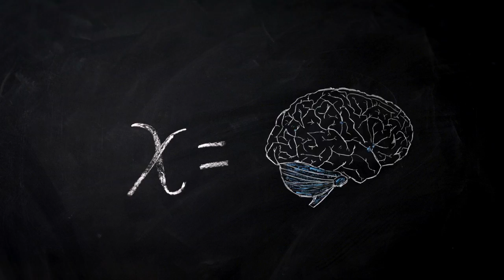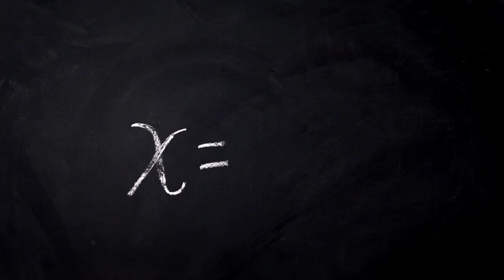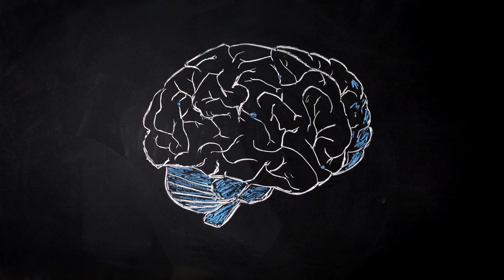We Solve for X: David Berry on efficient nutrition production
We Solve for X is a forum to encourage and amplify technology-based moonshot thinking and teamwork. G+

The cow is, to put it mildly, not the most efficient mechanism to turn basic ingredients like CO2, water, and sunlight into calories and nutrition. Soy beans are better, but it is still an extremely inefficient process. What if we could skip many of the intermediate steps and directly convert the basic components of food into calories and nutrition. Such a solution would leap us forward by more than an order of magnitude in our ability to feed the world.

David Berry is a Partner at Flagship Ventures and CEO of Essentient. David has MD & PhD degrees and has founded several life science and sustainability ventures.